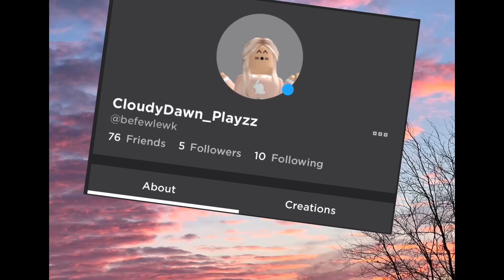Warrior Cats Ultimate Edition OC challenge | Fake collab